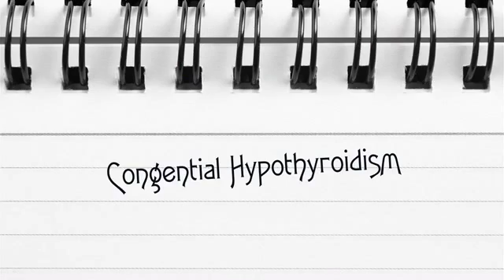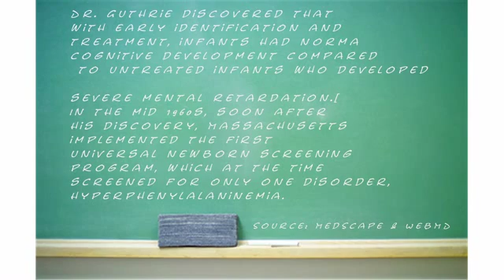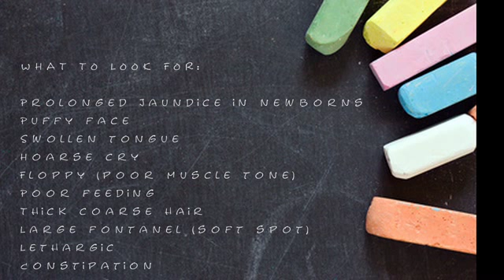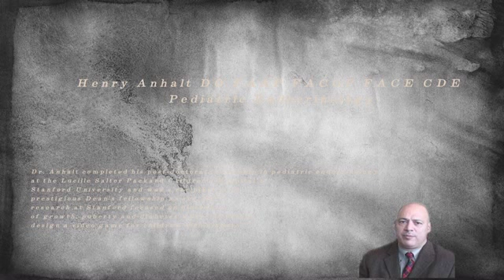Hypothyroidism and Newborn Screening